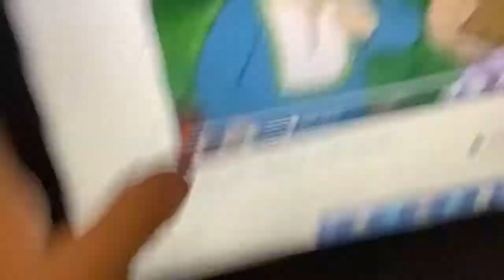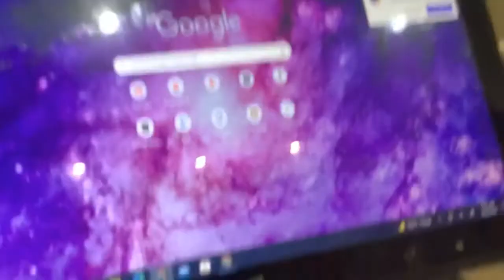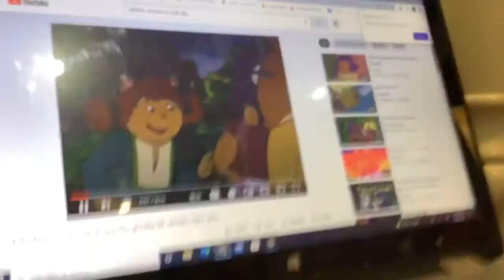Who byes dw ....